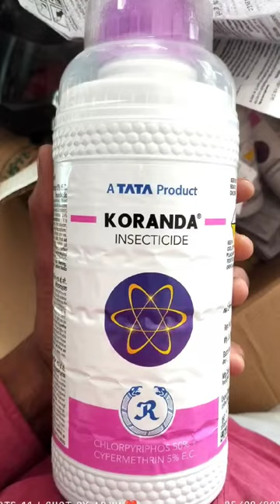Tata Koranda 505 Chloropyriphos 50 % + Cypermethrin 5 % W/W Insecticide 🔥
ABOUT THIS PRODUCT 👇👇

Koranda 505 Insecticide

PRODUCT DESCRIPTION 👇

Koranda 505Koranda 505 Is Based On Chlorpyrifos 50% And Cypermethrin 5% W/W.It'S A Systemic And Contact Insecticide Belongs To Synthetic Pyrethroid. It Is One Among The Broad Spectrum Control Insecticide.

Tata koranda super
cloro cyper
tata koranda insecticide
koranda super
tata insecticide
koranda technical name
insecticides for plant

Cheques song
check kar check
boli check kar